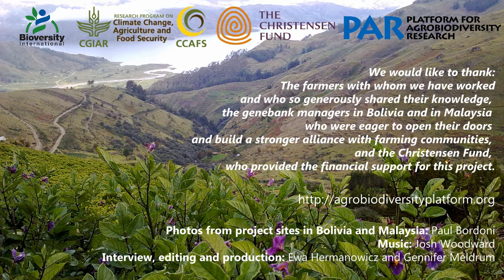Farmers and Genebanks - An alliance for saving traditional crop varieties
In 2011 and 2012, the Platform for Agrobiodiversity Research worked with indigenous farming communities in Bolivia and Malaysia to improve their access to crop varieties maintained in genebanks that could help them adapt to climate change.
The project was supported by the Christensen Fund.
The Bolivian NGO PROINPA has been working with these communities for many years and it is thanks to this long standing relation, to the intimate knowledge and personal connection they have with the farming communities that we can call this project a successful one. We want to pay a special thank you to PROINPA and all the Bolivian colleagues who participated in the project.

On the Sarawak/Malaysian front the Sarawak Institute of Agricultural Scientists (SIAS) had a similar role and we would like to pay tribute also to our Malaysian colleagues that facilitated our meetings with the indigenous communities in that part of the world.